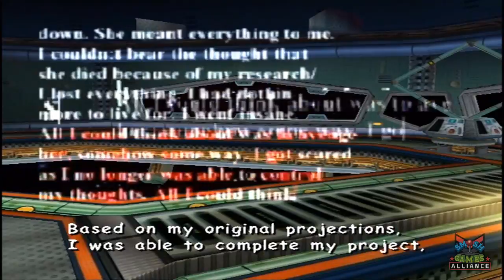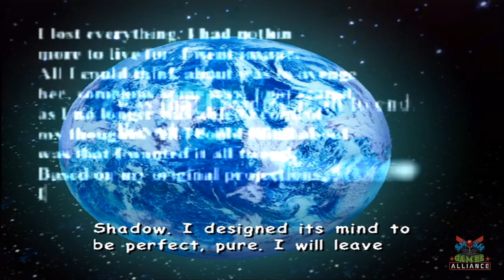Sonic Adventure 2 Battle: Part 20 - So Many Cutscenes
We spend half this episode watching cutscenes how fun!